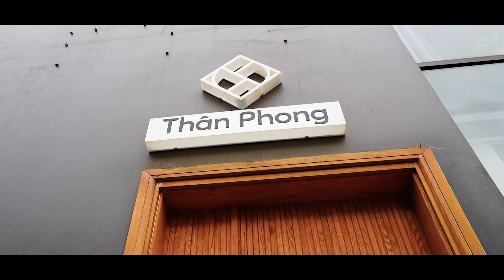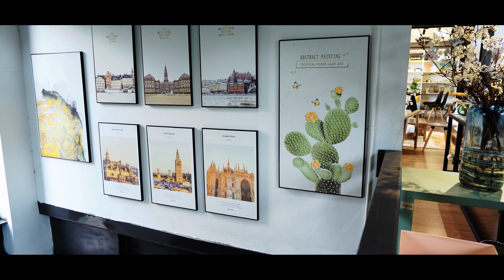VIDEO NỘI THẤT THÂN PHONG